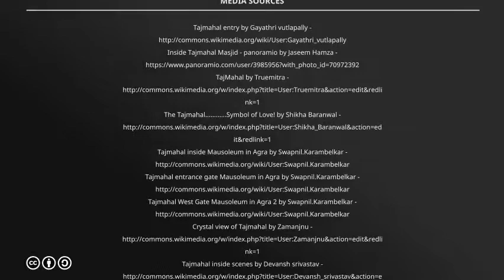Windows Error 0xc0000005